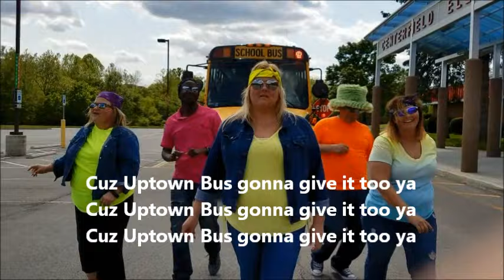UpTown Bus You Up with The Traveling C-2's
(Parody) Uptown Bus You Up with THE TRAVELING C-2'S